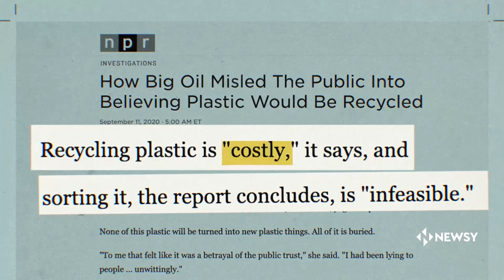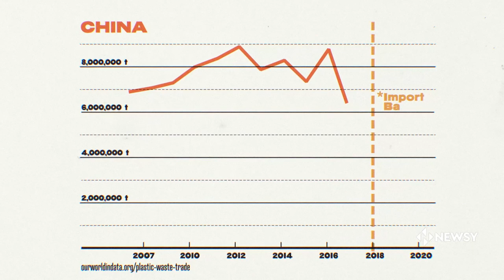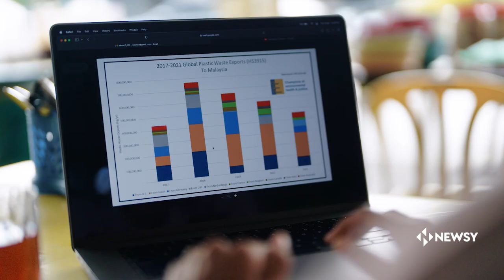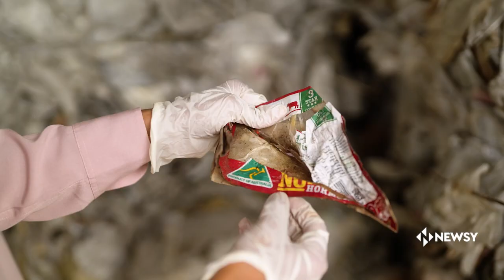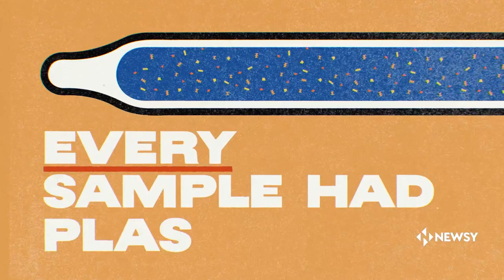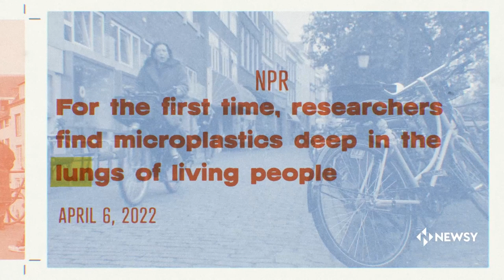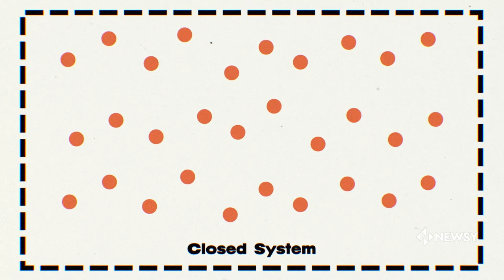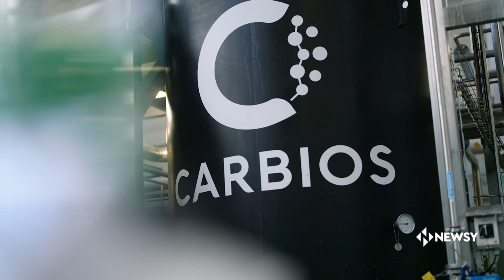In Real Life: Plastic Time Bomb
Less than 10% of plastic waste ends up recycled, and studies show much of what does go in the recycling bin can actually end up in landfills. In this new episode of "In Real Life," we explore how we can plug the gaps in the global recycling system and travel to Malaysia to see the real impact of the world’s un-recycled waste.